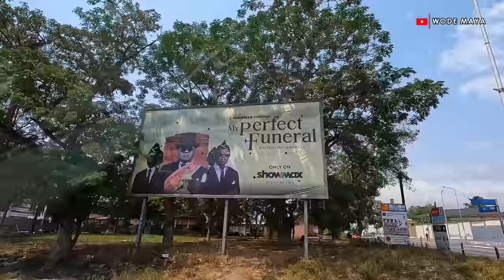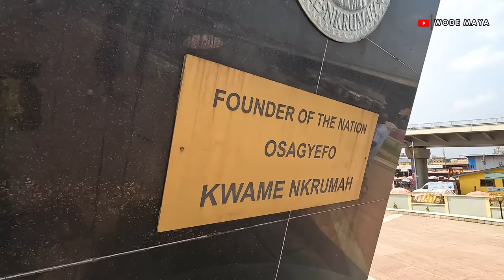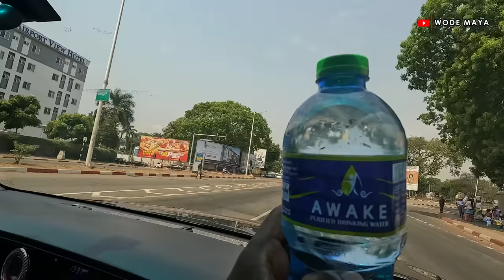Exploring Ghana With My South African & Nigerian Friends